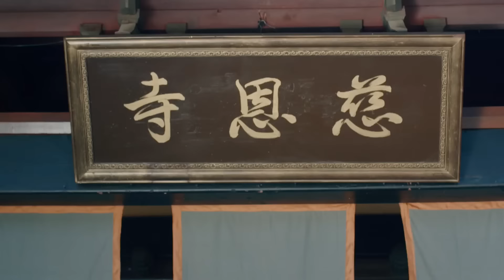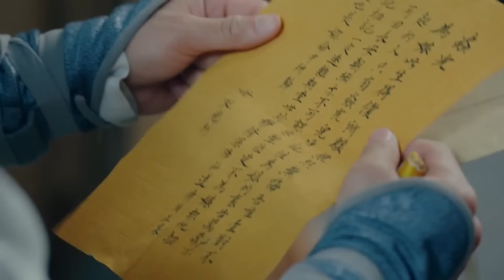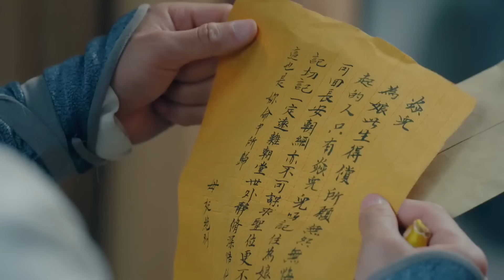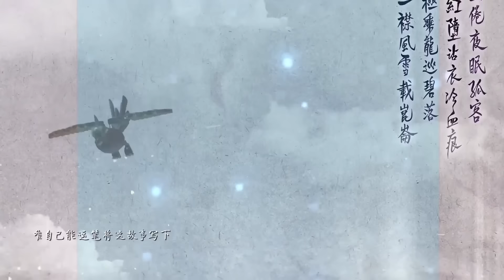【พากย์ไทย】ตอนที่ 24 | มหัศจรรย์กระบี่เจ้าพิภพ 2 - Swords of Legends II | (ฟู่ซินป๋อ,หยิ่งเออร์)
เรื่องราวของการเดินทาง มิตรภาพ และ การต่อสู้ ในยุทธภพที่เต็มไปด้วยพลังอันชั่วร้าย จอมยุทธหนุ่ม ได้ท่องยุทธจักรออกจากเมืองฉางอัน เพื่อตามหาปรมาจารย์ที่จะช่วยให้เขาสามารถพิชิตเหล่ามาร จนกระทั่งโชคชะตาได้พลิกผันทำให้เขาได้มาพบเหล่าจอมยุทธผู้กล้าที่จะมาปราบลัทธิเหล่ามาร ห้ามพลาดกับการเดินทางของสี่จอมยุทธ์ที่จะมาพิชิตเหล่ามารให้สิ้นศิโรราบ